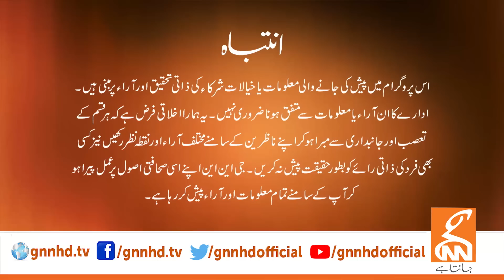View Point | Samina Pasha | Faisal Ch | Imran Yaqub Khan | Muhammad Ali Durrani | 28 OCT 2023 | GNN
View Point | Samina Pasha | Faisal Ch | Imran Yaqub Khan | Muhammad Ali Durrani | Tariq Habib | Ihsanullah Tipu Mehsud | 28 OCT 2023 | GNN